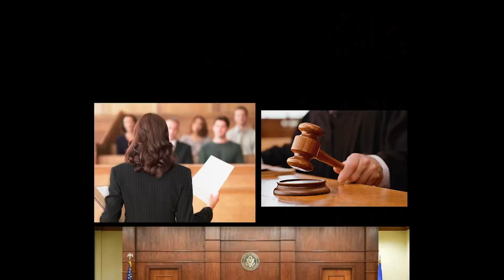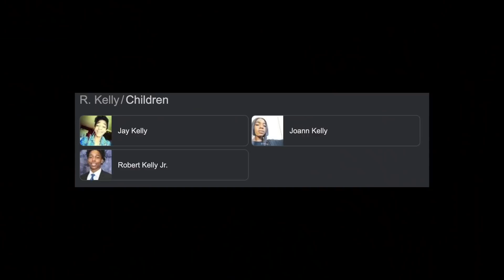Sababta Uu Xabsiga U Galay R KELLY